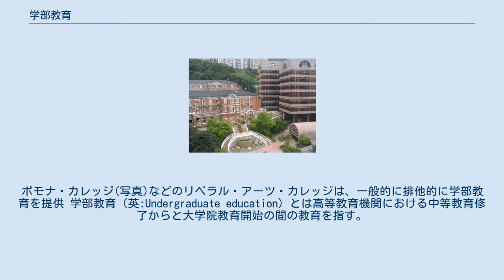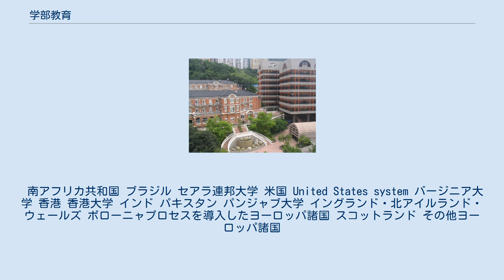学部教育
ポモナ・カレッジ(写真)などのリベラル・アーツ・カレッジは、一般的に排他的に学部教育を提供 学部教育（英:Undergraduate education）とは高等教育機関における中等教育修了からと大学院教育開始の間の教育を指す。
日本や米国では学部教育を受ける学生を学部生（英: undergraduate）といい大学院教育を受ける学生を大学院生（英：graduate students）という。
米国では四年制大学の学部学生だけではなくコミュニティカレッジの学生なども学部生と呼ばれることがある。
日米における学部課程は学士号の取得を目指すためのものであるが、その他の国では修士号の取得を目指す課程が学部教育とみなされることがある（例：イギリスにおける理系課程の一部、ヨーロッパの医学部の一部） ナイジェリア ナイジェリアでは一部の専攻を除き学部は四年制である。
医学、建築は六年制、臨床検査学、法学、工学、看護の一部などは五年制だが十分勉強するために六年在学する者が多い。
看護系の学部課程は修了年限が二年から五年まで幅広い。
 南アフリカ共和国 ブラジル セアラ連邦大学 米国 United States system バージニア大学 香港 香港大学 インド パキスタン パンジャブ大学 イングランド・北アイルランド・ウェールズ ボローニャプロセスを導入したヨーロッパ諸国 スコットランド その他ヨーロッパ諸国